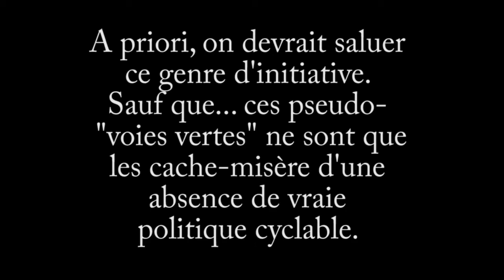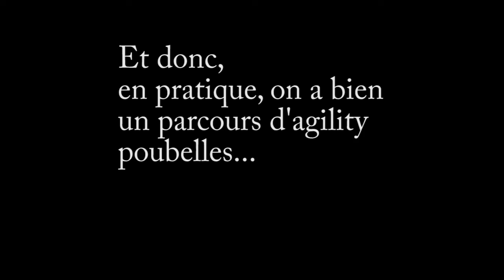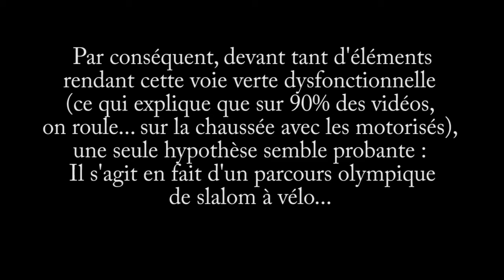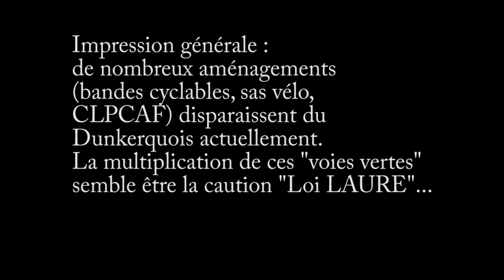Voie Verte à la sauce dunkerquoise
recommandations CEREMA pour la conception d'une voie verte :

* Proposer un espace sécurisé
* isolées de la voirie
* faible nombre d’accès riverains
* largeur et accessibilité
* traitement paysager
* séparation forte avec la voirie longée

et une pseudo voie verte qui permet de répondre à la LAURE.